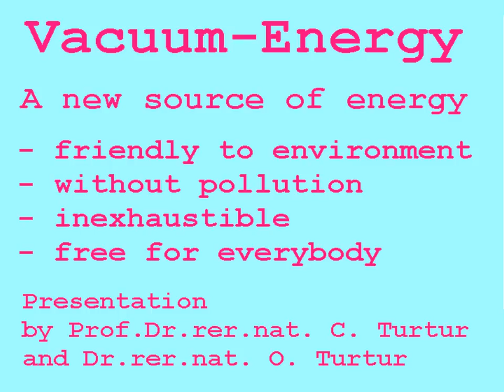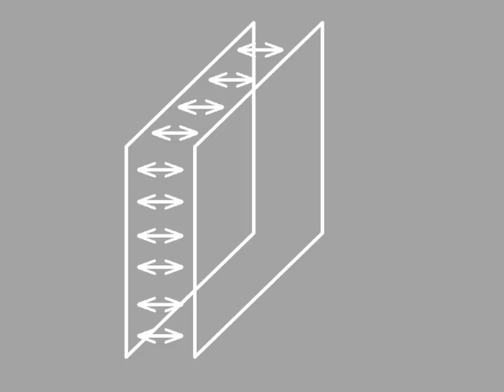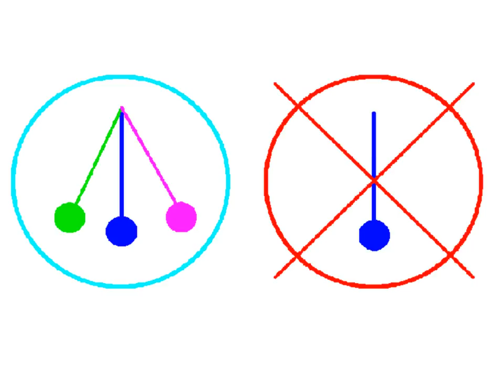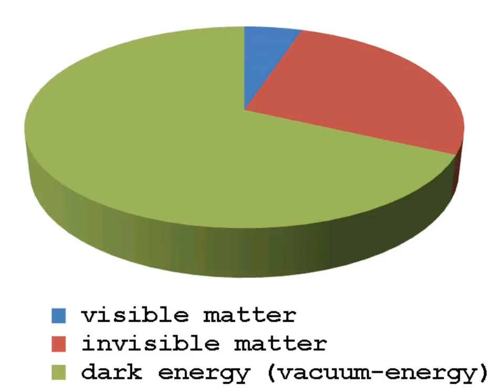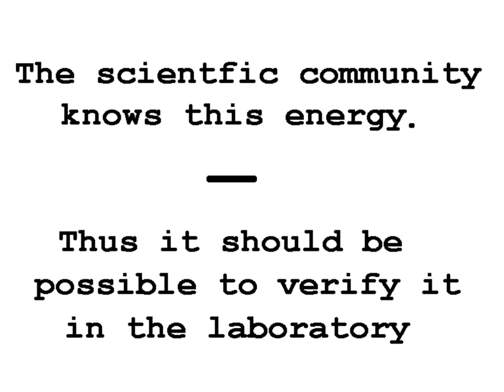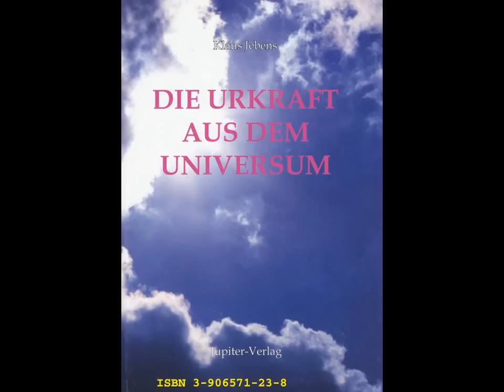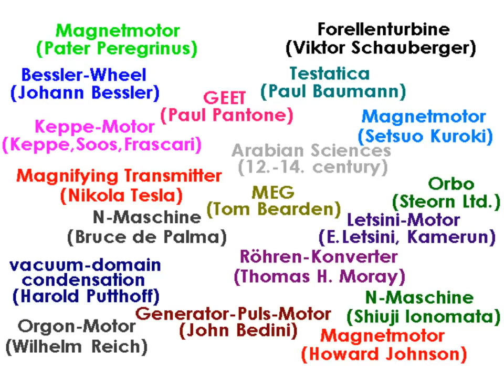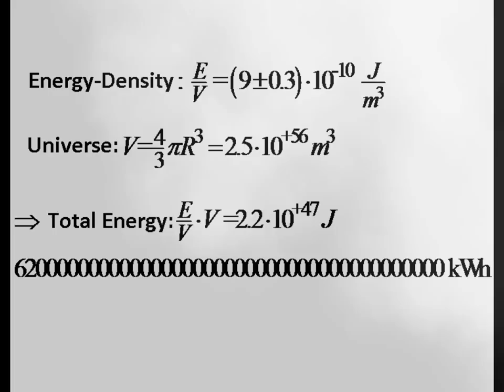Is the Energy-problem of mankind solvable ? (part 1)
The solution is already done, since about one century. It is the Zero-point energy (ZPE) of the quantum-vacuum. ZPE-motors are already available. But the knowledge about them is not yet known by everybody. Your are invited to share this knowledge. See this video and also part 2 and 3.